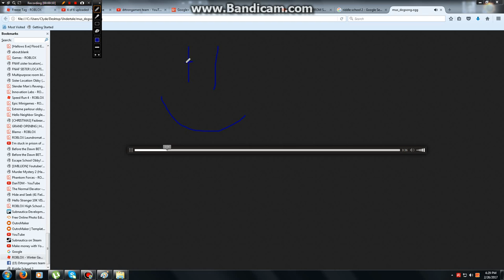Warning: You will die easily because of cringe!!!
This music doesn't belong to me it belongs to Toby fox